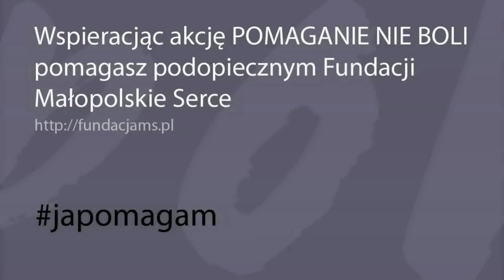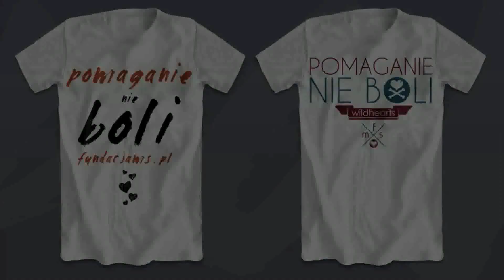Pomaganie nie boli - kampania społeczna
spot Małopolskie.TV tłumaczony na Język Migowy